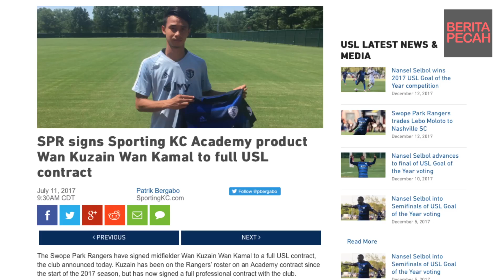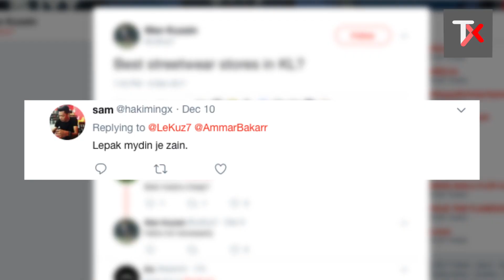TIFO Xtra | Siapa Wan Kuzain?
Dengar cerita Wan Kuzain ada balik Malaysia haritu. Hajjar ditugaskan untuk stalk Wan Kuzain ni.